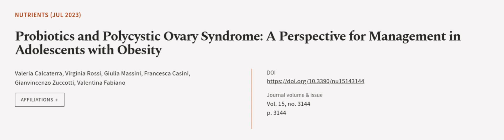Probiotics and Polycystic Ovary Syndrome: A Perspective for Management in Adolescents... | RTCL.TV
### Keywords ###

### Article Attribution ###
Title: Probiotics and Polycystic Ovary Syndrome: A Perspective for Management in Adolescents with Obesity
Authors: Valeria Calcaterra, Virginia Rossi, Giulia Massini, Francesca Casini, Gianvincenzo Zuccotti ,and Valentina Fabiano

### Video Timestamps ###
0:00:00 - Summary
0:00:55 - Title
0:01:03 - Outro
0:01:07 - End